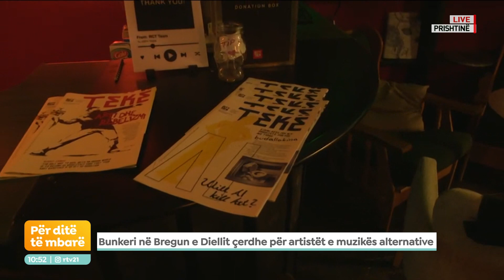Bunkeri në Bregun e Diellit çerdhe për artistët alternative - Për ditë të mbarë 30.05.2023